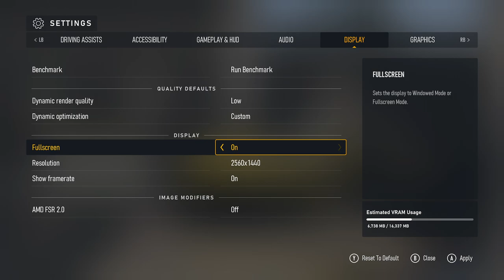Forza Motorsport Finally Fixed Graphically / Frame Rate??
Is Forza Motorsport Finally Fixed in the aspect of Frame Rate and Graphics? This is with RT features maxed knocked down to the high settings for everything else on an AMD RX 6800 XT. You can see that the framerate is much better. Before the update the same racing would be in the 60 to 70 something range without RT features and like 30 to 40 with RT features maxed.

Quite Impressed and now I might be able to play the game and enjoy it.

If you wish to Donate or Tip the following link is the only way we can offer for this. It is via StreamElements.com which is a very repitable Streamer Assistance Platform in case if you are wary of payment situations on YouTube.

Any purchases directly from these links gives us a kick back or percentage of your purchase which allows us to continue to do the things that we love!

► PLAY-ASIA ~ For Games, Toys and More from the Asia part of the World ~